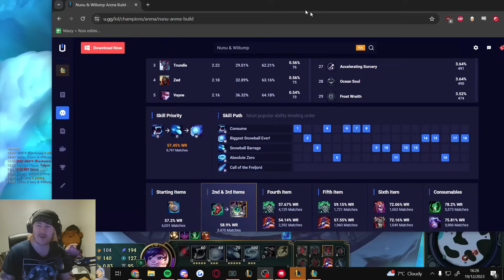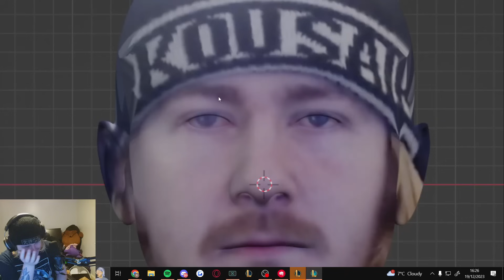I DON'T KNOW HOW TO MAKE THIS CHAMPION WORK IN 2V2V2V2 ARENA